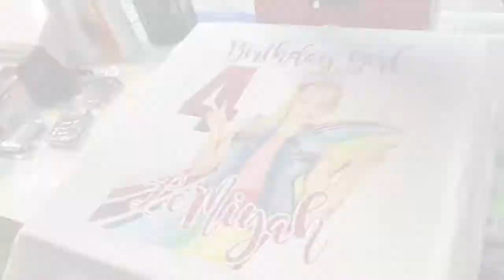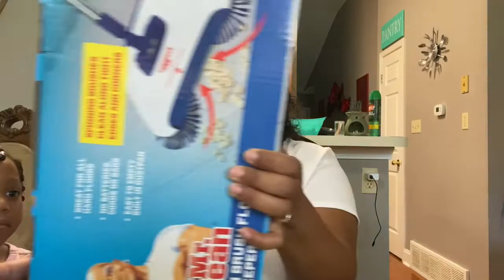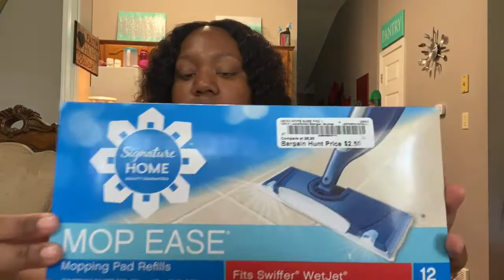I CHEATED 😮 | NEVER AGAIN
Hey Everyone Welcome To Our Family Channel!!!